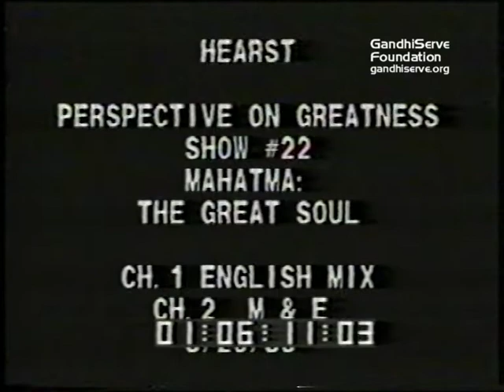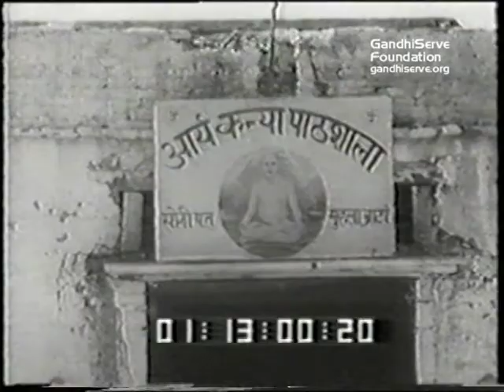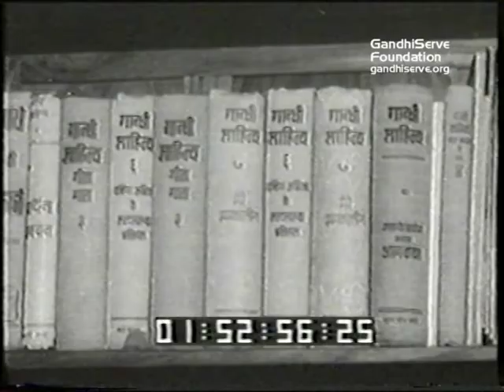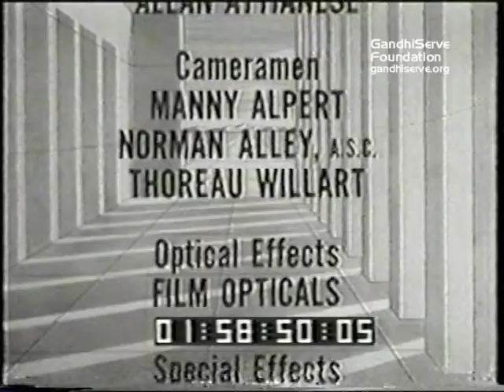"Mahatma: The Great Soul" Series: Perspective on Greatness, 1953.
Sam Jaffe narrates this penetrating insight into the soul of the man and the meaning of his work.

Prodcued by Caleb B. Stratton.
Produced, directed, narration and commentary written by Harry Rasky.

Length: 00:52:47

Item id: VIPRDOBIMGEN0200

Courtesy: Hearst / GandhiServe